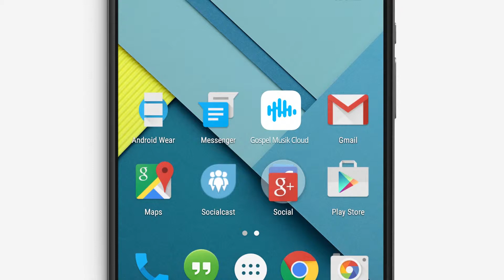Gospel Musik Cloud | App Promo Video